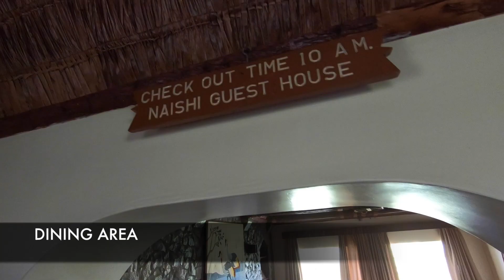KWS Naishi Guest House Lake Nakuru National Park kenya Africa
Naishi Guest House is ideally situated in the centre of Lake Nakuru National Park. The house is owned by the Kenya Wildlife Service, KWS..this guesthouse provide opportunity to visit to enjoy the wilderness of Kenyan savannah .while you wake up you are looking at the nakuru national park and there is one pond,there will be zebras buffallos giraffes  and any oher animals.this is like a different experience you can ever enojy and one of the rarest place you can find out in Kenya.
It is approximately 160 kilometres from Nairobi. The park highlights the world renowned lake which is famous for its flamingo population which look like a magnificent pink cloud. The park also features wildlife like rhinos, hippos, lions and leopards. Also over 450 species of birds are recorded here including over 1.5 million flamingos.
This guest house has no fencing.
The house has 2 bedrooms, each with a double and single bed, and a bathroom with bath and shower. it also has a sitting room furnished with attractive, locally crafted wooden furniture, bright cushions, woven wall hangings and a ﬁreplace, and a fully equipped, open plan kitchen and dining room. The sitting room opens onto a shady veranda with views across the park. Behind the house, an annex has 2 single bedrooms and a bathroom with shower. The Guest House provides kerosene lamps, blankets, pillows, bed linen, towels, soap and toilet tissue. All these aim at making the guests stay as comfortable as possible. There is also a friendly caretaker at the house to help out the guests with whatever they might need.in the Fully eqiped kitchen guests are welcomed to prerae their own meals.  Electricity is provided between 6pm and 10pm. it sleeps up to 8 people and this is budget friendly.The house is 18km from the main gate, at the south end of the lake.